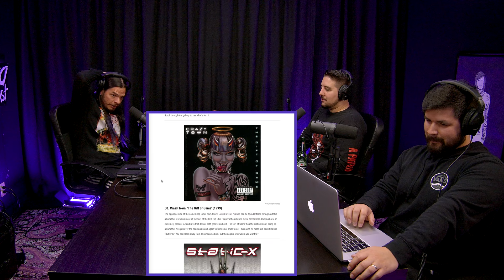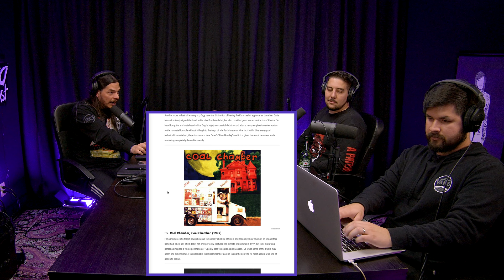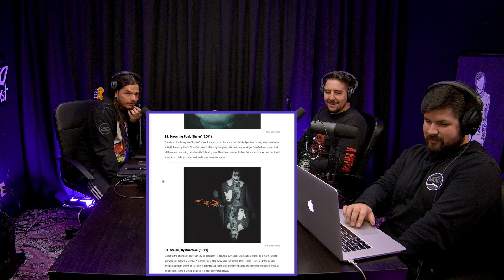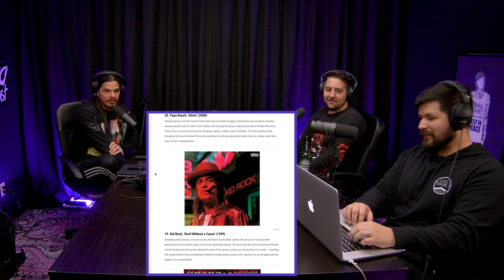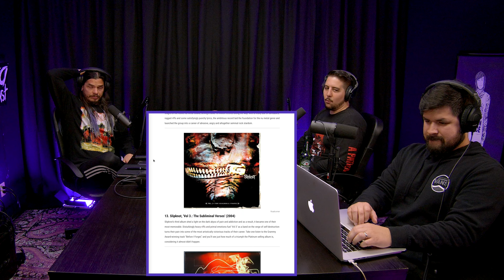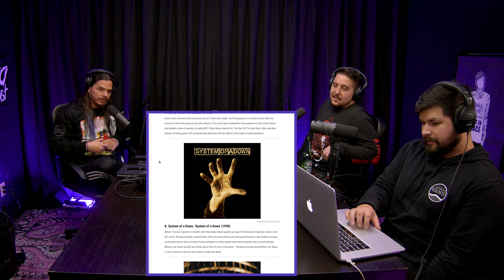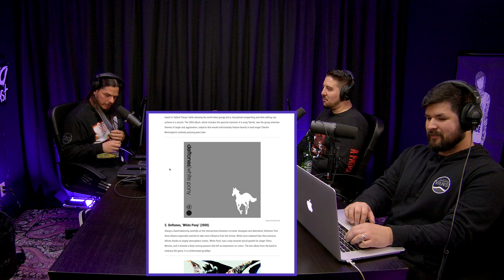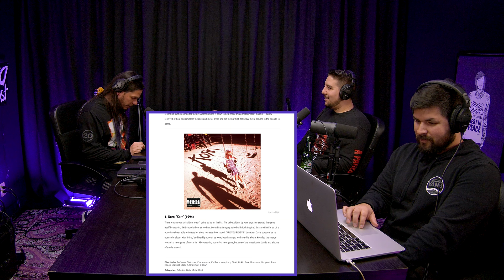The Best Nu Metal Albums Ever! | Garza Podcast 61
Garza & Zack the Kid talk about the top 50 nu metal records of all time, how to record your ideas & much more!

TIME CODES
00:00 - Chaos & Carnage
06:49 - Bill Burr talks Meshuggah
10:10 - Worst part about being in a band
15:12 - Record your ideas!
22:07 - Improving your craft never ends
30:22 - 50 best Nu Metal albums of all time

The Heaviest Podcast of All Time